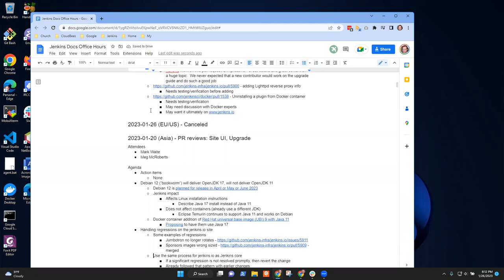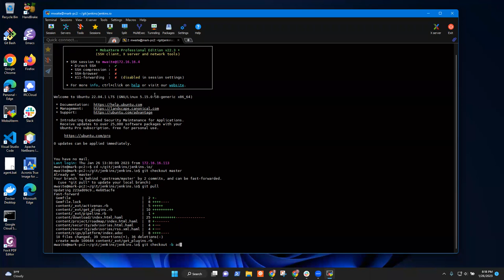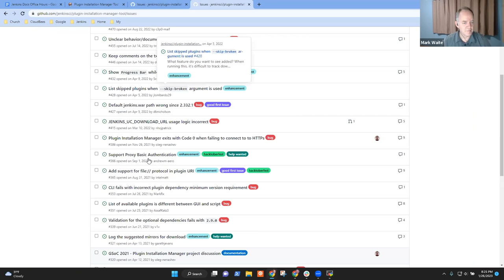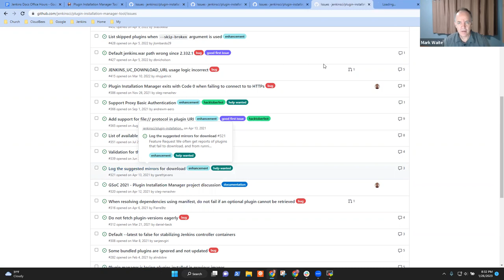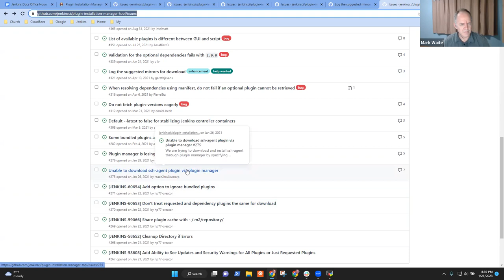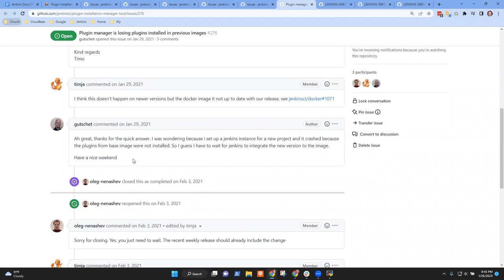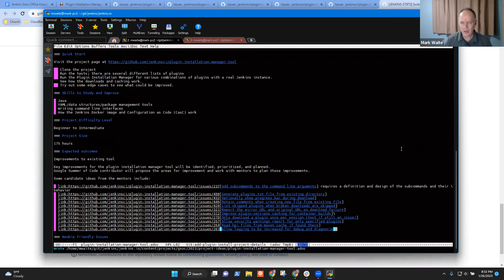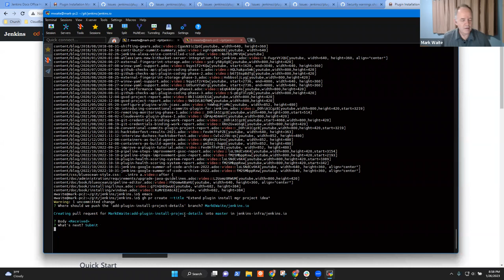2023 01 27 Docs Office Hours